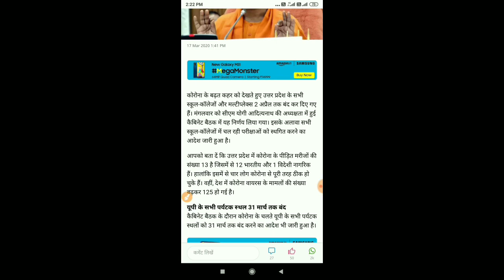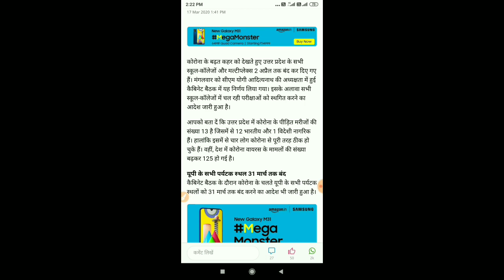Updeled exam cancel, deled first semester and third semester exam postpone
deled exam postpone, deled 18,19 exam cancel,
deled 2020 exam cancel, postpone exam all date , all exam date postpone, deled 2020exam date change